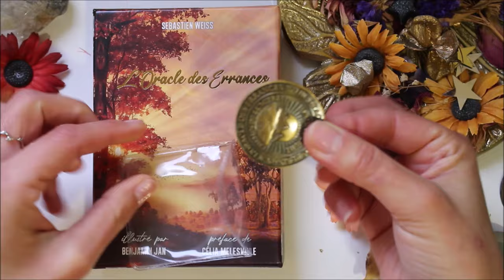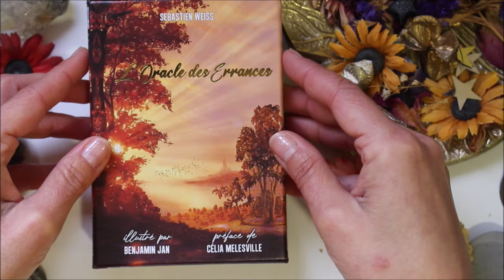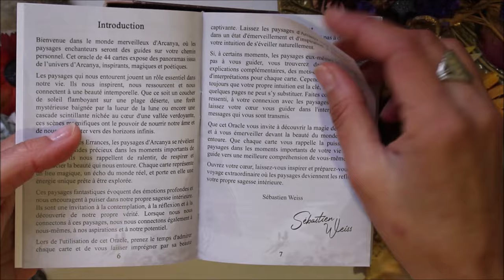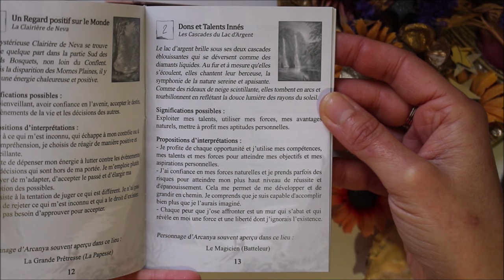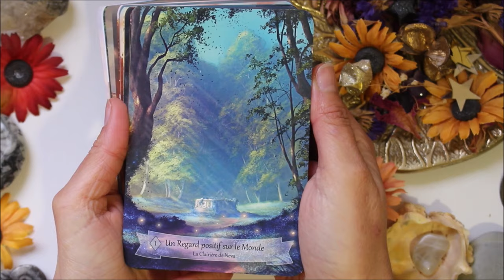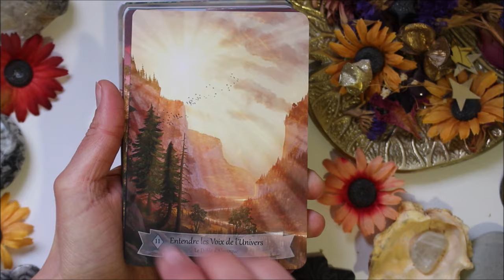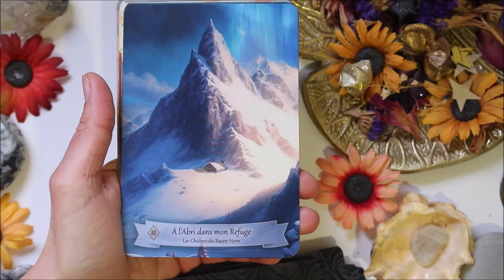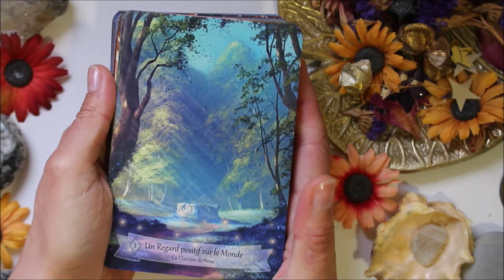Oracle des errances - Présentation / Review